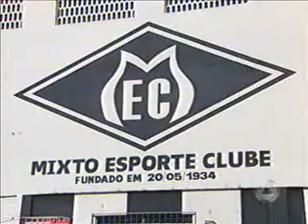MATÉRIA - MIXTO 75 ANOS DE GLÓRIAS